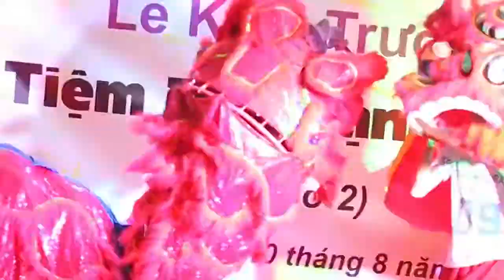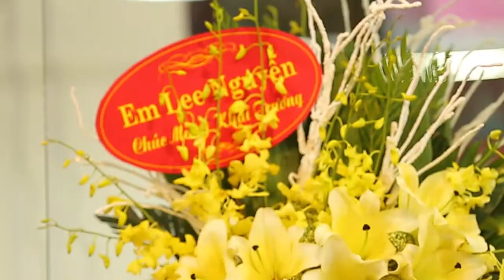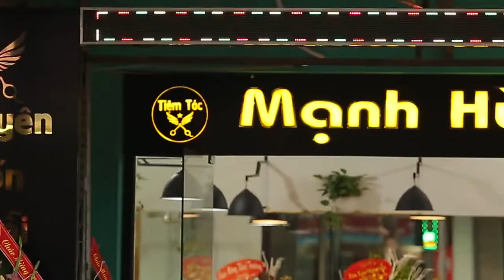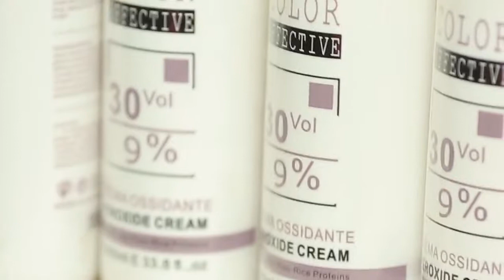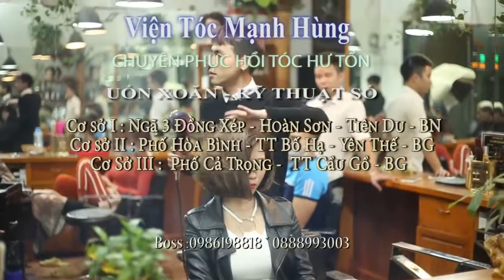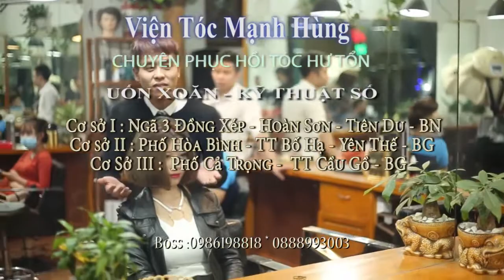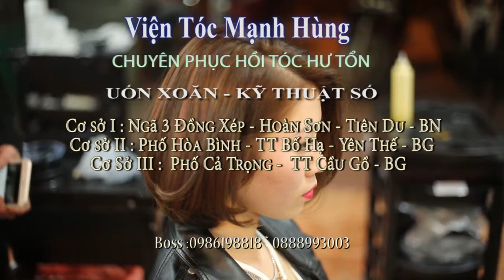viện tóc mạnh hùng